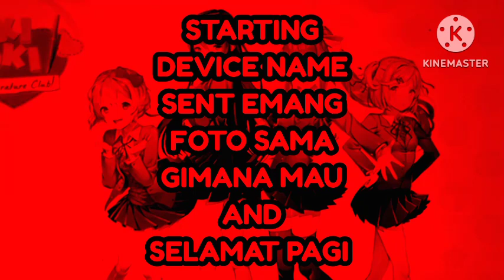Doki Doki Literature Club The Series Lost Episode Credits (noedolekciN 666)